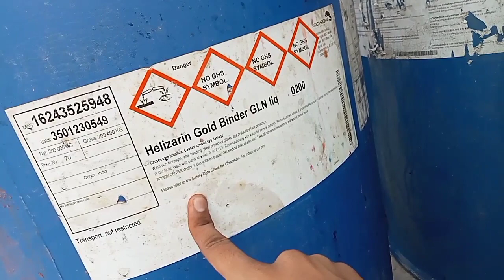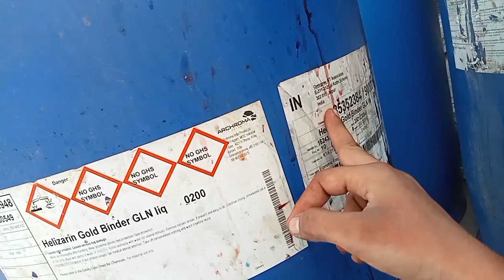Desi Burger🍔 || देसी बर्गर ।। Daily Vlogs